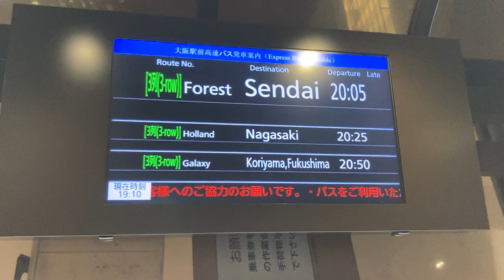大阪駅前(東梅田駅前) 近鉄高速バスのりばのバス発車案内ディスプレイ 大阪日興ビル(〒530-0057 大阪府大阪市北区曾根崎２丁目１１−８)の前